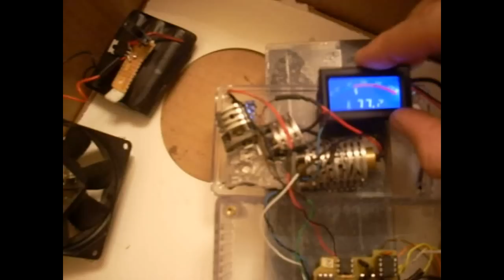520mW RGV Laser made with White Fusion Kit